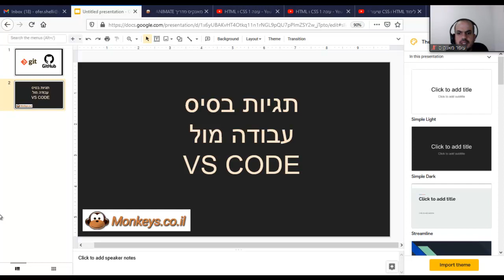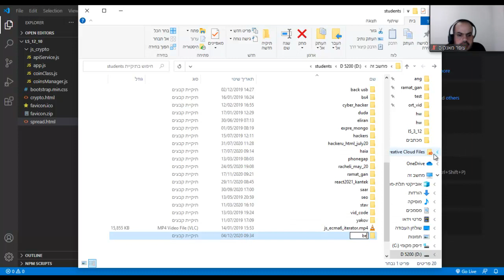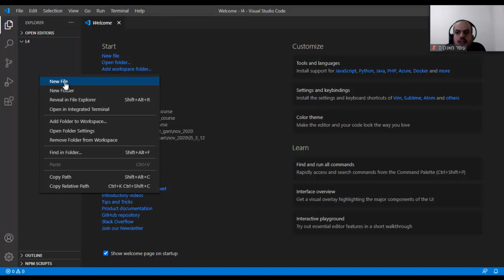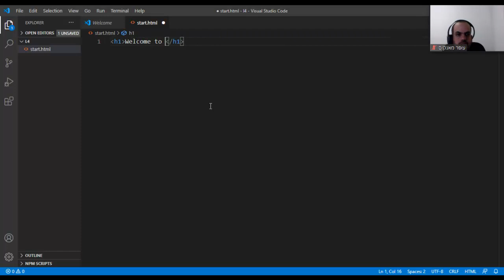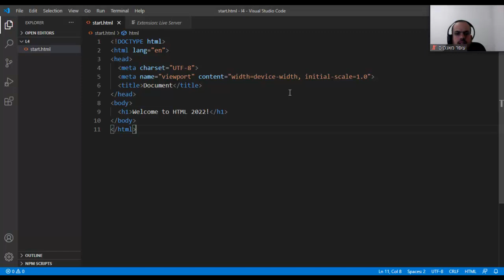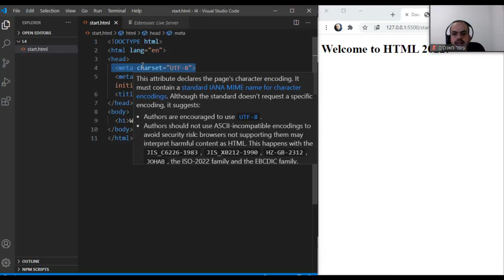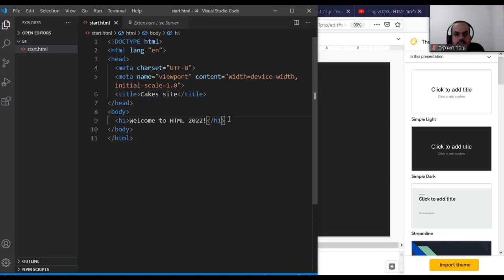לימוד HTML ו CSS שיעור 4 חלק א'- תגיות בסיס HTML 2021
בשיעור זה נלמד כיצד לעבוד עם VS CODE וכיצד עובדים בשנת 2021 + בעולם ה WEB ב HTML , REACT ,CSS ועוד...